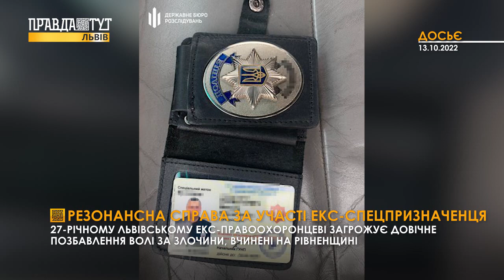Колишньому спецпризначенцеві зі Львівщини загрожує довічне за вбивство чоловіка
У липні цього року 27-річний чоловік вчинив розбійний напад на пункт обміну валюти у Рівному, захопивши в заручниці продавчиню сусіднього магазину. Завадити злочину намагався 42-річний місцевий, однак нападник кілька разів вистрілив у чоловіка зі зброї, на яку не мав дозволу. Від отриманих травм потерпілий помер на місці.